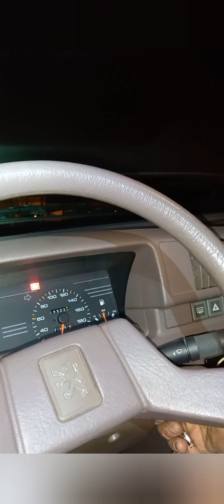Le saint FERIO presque dead : F..k l'automobile NO distributeur 🤔 🤔 putain c'est quoi ce bordel 😡